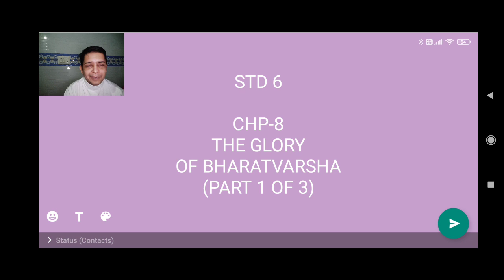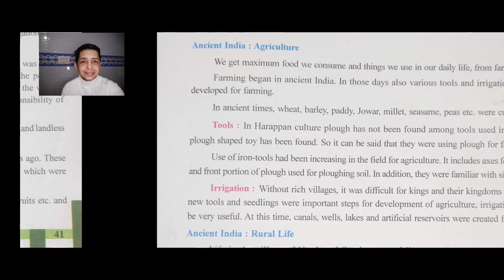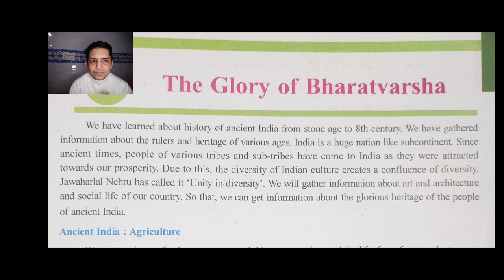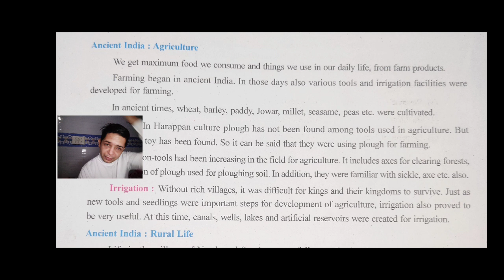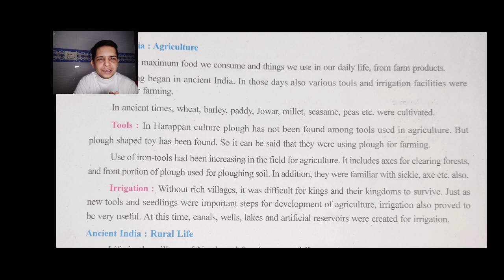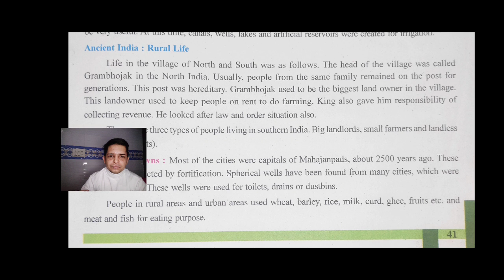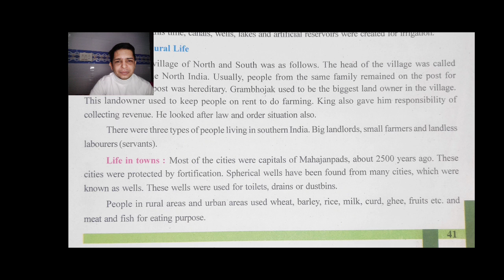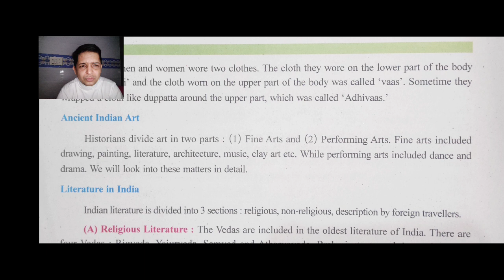STD 6 CHP-8 (PART 1 OF 3) EXPLANATION